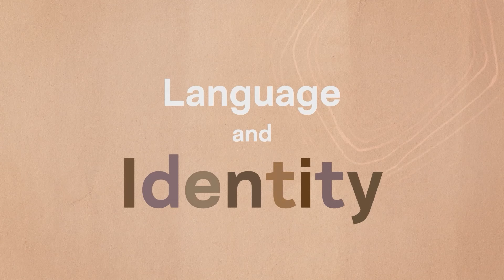Chris Tamwoy; song sung in the language of ancestors [-O-] | Language and Me | ABC Australia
Musician Chris Tamwoy shares a song written and sung in the language of his ancestors in the Torres Strait.

Language: Kalaw Kawaw Ya

This year… 2022… marks the start of the UNESCO International Decade of Indigenous Languages… which aims to build a global community for the preservation, revitalization and support of Indigenous languages. To start the conversation here First Languages Australia has asked Aboriginal and Torres Strait Islander language speakers what language means to them.

Language & Me Series Credits
Main Cast: Chris Tamwoy, Neta-Rie Mabo, Theresa Sainty, Emily Wurramarra, Josey Bonner, Daryn McKenny, Dena Curtis, Leonora Adidi

Executive Producer: Faith Baisden
Directed and Produced by: Rami Fischler
Cinematography: Brendan Blacklock
Production Co-ordinator: Suzy Moffitt.
Sound Mix: Rod Enright
Colour Grading: Johan Earl, DCP Australia
Editing: Rami Fischler
Camera Assistants: Isaiah Nakachi, Tiarna West
Production Assistants: Raymond Harrison, Andy Gall, Jalice Brown

Thanks to: Shaun Davies, Gabriel Willie, Steph Vajda, Spirits of the Red Sand, Wellington Park Management Trust, Sisters Inside, Aunty Peggy Tidyman, Logan Art Gallery, Coast XP, Carolyn Barker

Financed with the assistance of the Department of Foreign Affairs and Trade